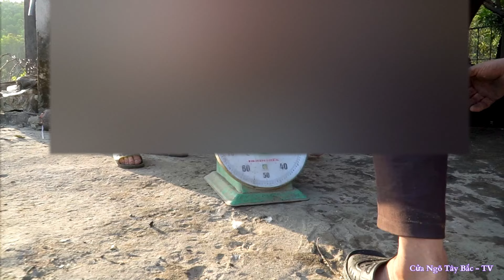Người Mường - Tân Gia Nhà Mới Chủ Nhà M.ổ Lợn Khao Cả Làng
Kênh CỬA NGÕ TÂY BẮC TV _ Chuyên Về Các Chủ Đề Du Lịch , Khám Phá , Và Các Hoạt Động giải Trí.
Rất Mong Được Sự ủng hộ của Tất Cả Mọi Người

travel and explore the northwest of vietnam
Experience the life of ethnic minorities in the highlands
Attractive and famous tourist destinations in Vietnam

Thank you very much for your support and follow-up